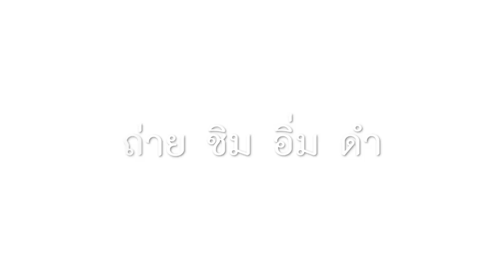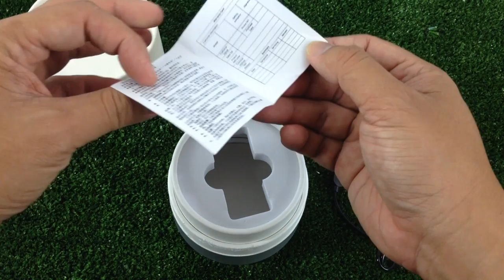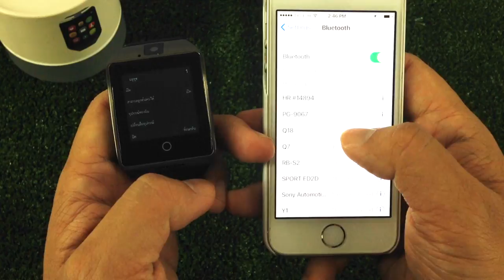Nanotech 2017 smart watch Q18 : รีวิวทดสอบใช้งาน by T3B